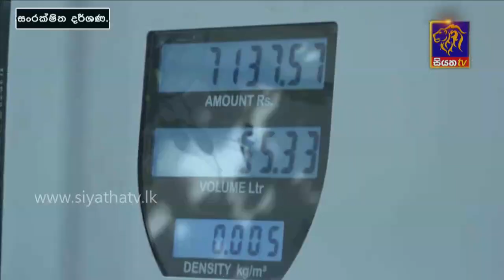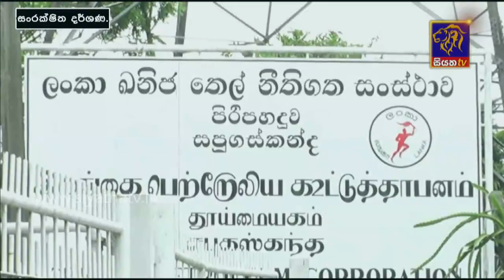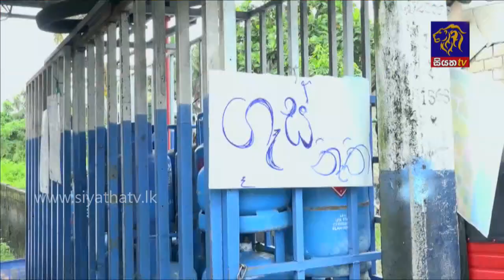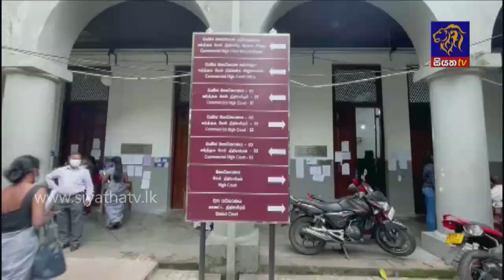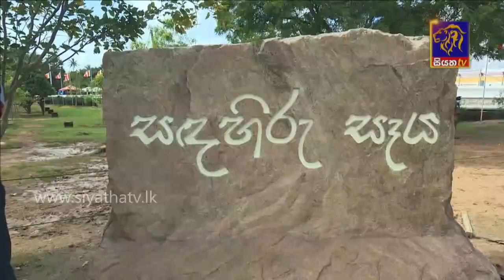Siyatha News | 06.00 AM | 20 - 11 - 2021